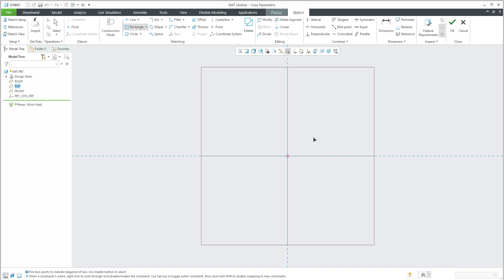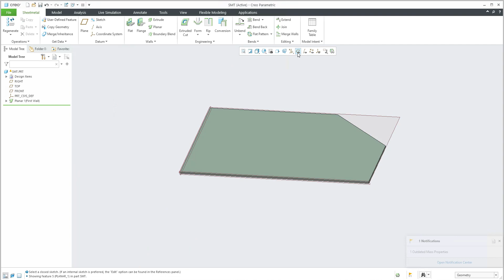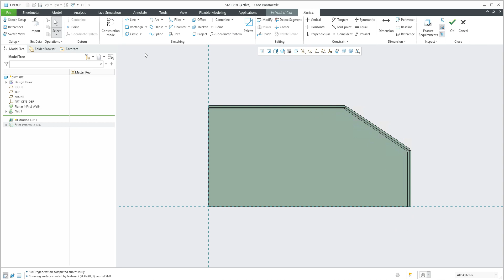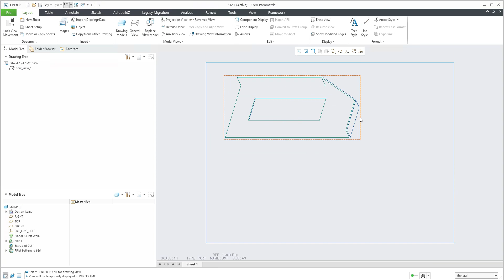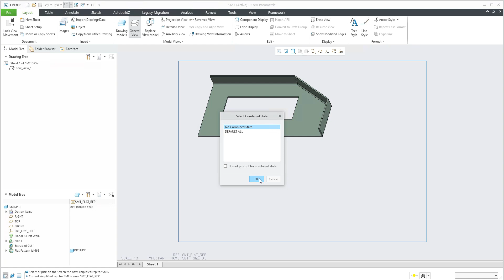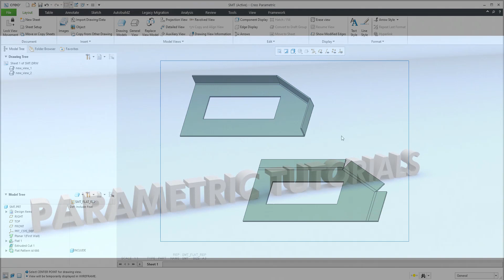Sheetmetal Simplified Representation | Creo 8.0